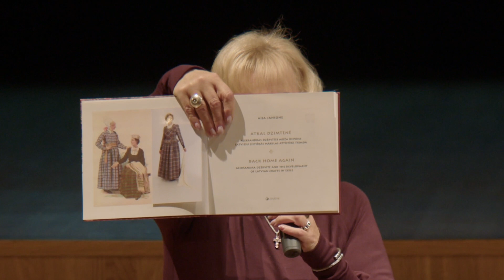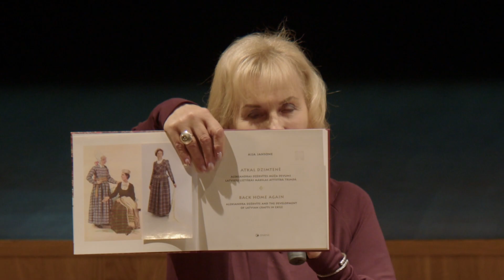Pieredze tērpu darināšanā - Dagnija Kupče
2023. gada 27.oktobrī Limbažu kultūras namā norisinājās seminārs “Latviešu tautastērps un pilsētas tipa apģērbs – pētniecība, komplektēšana, darināšana”.